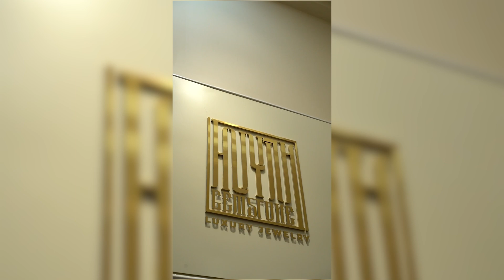Tham gia game ngay để nhận rất nhiều đá quý !!!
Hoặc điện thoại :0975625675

Mình là Nguyễn Long, sống tại thành phố Đà Lạt. Mình đã có hơn 10 năm sưu tầm đá thạch anh ở Việt Nam và thế giới. Hiện tại mình bắt đầu làm kênh Youtube này để chia sẻ kiến ​​thức cũng như những câu chuyện liên quan đến những viên đá mà mình sở hữu. Mình cũng mong muốn tìm thêm được những mẫu vật đẹp và độc đáo để bổ sung vào bộ sưu tập. Vì vậy, nếu bạn có sản phẩm nào muốn cho Long xem, hoặc bất kỳ câu hỏi nào bạn muốn hỏi, vui lòng gửi email tới
Mình rất vui được giao lưu và hợp tác với mọi người.
Chúc mọi người luôn vui vẻ và bình an.